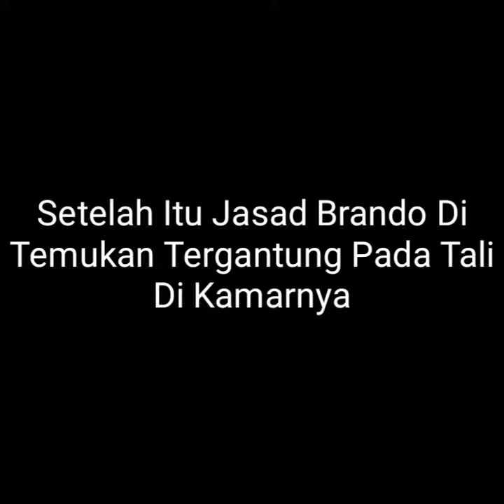Windah Secret Ending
Tihs is Rael 😱😱😱😱

Dua ratus persen Fakta 😲😲Ril no jailbreak